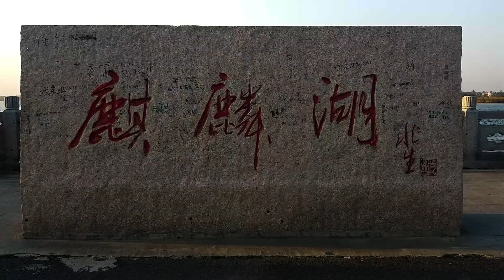Unicorn lake in the sunset夕阳下的最美麒麟湖|水灵灵Water spirit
麒麟，亦作骐𬴊，是中国古代神话传说中的神兽，是建马的后代，其祖先为应龙。常与龙马混淆。中国古代用麒麟象征祥瑞，公兽为麒，母兽为麟，据说能活两千年。性情温和，身上虽有可攻击敌人的武器，但不伤人畜，不践踏昆虫花草，故称为仁兽。
麒麟的首似龙，形如马，状比鹿，尾若牛尾，背上有五彩毛纹，腹部有黄色毛，口能吐火，声音如雷。相传只在太平盛世或世有圣人时才会出现。所以被称为瑞兽。汉许慎《说文解字》：“麒，仁兽也，麋身牛尾一角；麐（麟），牝麒也。”
据香港历史文化学者叶德平先生说，中国民间信仰中之中，有所谓“四灵”之说。《礼记・礼运》曰：“麟、凤、龟、龙，谓之四灵。”它格外受客家人的重视，在节日庆典之中，常常看到它的身影。 麒麟与龙、凤一样，都是人们虚拟出来的瑞兽，被赋予美丽的想像。传说的麒麟是十分温驯和善的，不会伤害生灵，甚至连草木也不会折断，堪称“仁兽”（《说文解字・麒》），故格外受到以耕读为务的客家人所崇拜。
Qilin, also known as Qi Qi, is a mythical beast in ancient Chinese mythology and legend. It is a descendant of Jianma, and its ancestor is Yinglong. Often confused with Ryoma. In ancient China, the unicorn symbolizes auspiciousness, the male beast is the unicorn, and the female beast is the forest. It is said that it can live for two thousand years. The temperament is gentle, although the body has weapons that can attack the enemy, but it does not hurt humans and animals, and does not trample insects and flowers, so it is called a beast.
The head of a unicorn is like a dragon, shaped like a horse, like a deer, with a tail like a oxtail, colorful hair on the back, yellow hair on the abdomen, the mouth can breathe fire, and the sound is like thunder. According to legend, it only appears when the world is in a prosperous world or when there are saints. So it is called Rui Beast. Han Xushen's "Explaining Characters": "Ki, a beast is also a horn of an elk's oxtail; 麐 (龐), Kang Qiye."
According to Mr. Ye Deping, a Hong Kong history and culture scholar, among the Chinese folk beliefs, there is the so-called "four spirits". "Book of Rites, Li Yun" said: "Lin, Feng, Turtle, and Dragon are the four spirits." It is particularly valued by Hakka people, and it is often seen in festival celebrations. Unicorn, like dragons and phoenixes, is a virtual beast out of people's imagination, and is given a beautiful imagination. The legendary Qilin is very gentle and kind, will not harm the soul, and even the plants will not be broken. It is called "Benevolent Beast" ("Shuo Wen Jie Zi · Qi"), so it is especially received by the Hakka people who are working hard worship.